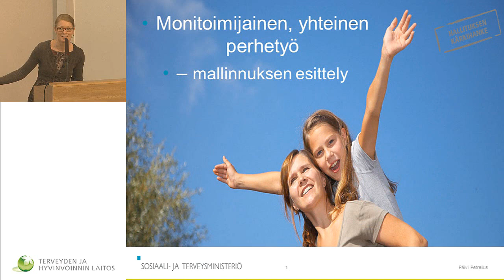Miten tämä päivä liittyy maakuntien LAPE-kehittämiseen?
Lape lastensuojelu seminaaripäivä
Siilinjärvi 6.9.2017

Miten tämä päivä liittyy maakuntien LAPE-kehittämiseen? Muutosagentit Katja Saukkonen, Etelä-Savo & Anne Frimodig, Pohjois-Karjala & Anna-Kaisa Korpinen, Kainuu, lastensuojelun kehittämisasiantuntija Laura Nyyssönen, Pohjois-Savo